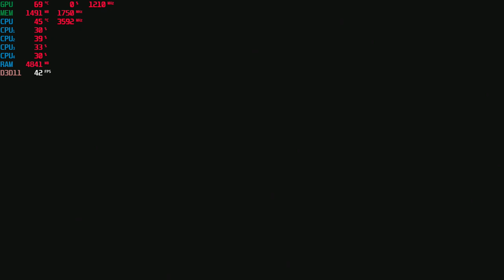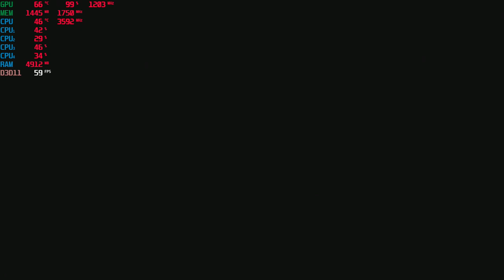Mortal Kombat 11 - 1080p with the AMD RX 460 and Intel I3 4160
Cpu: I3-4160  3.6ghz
Gpu: AMD RX 460 2gb
Ram: 1x8gb 1600mhz ddr3 (2nd ram slot on mobo is defective)